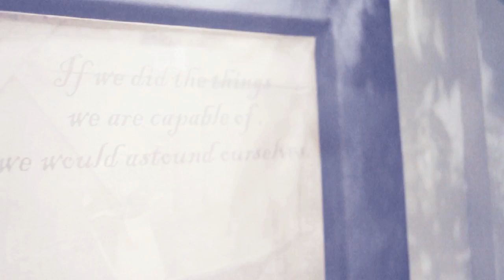Nikon D5000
This is my first video with my new camera, I'm still learning how to use it so that may explain why its out of focus in some parts.